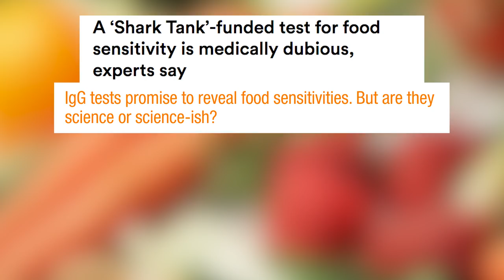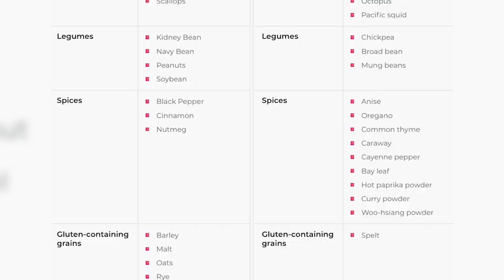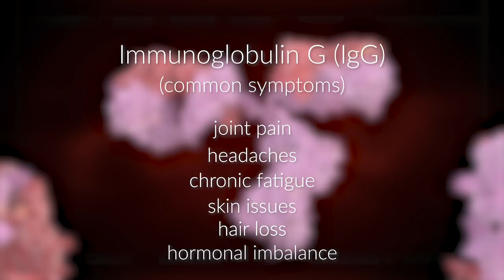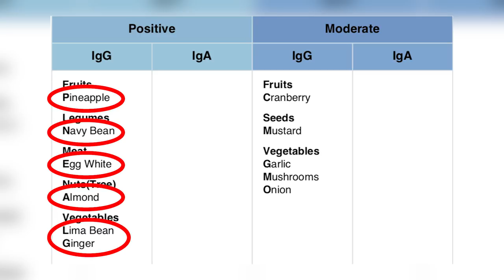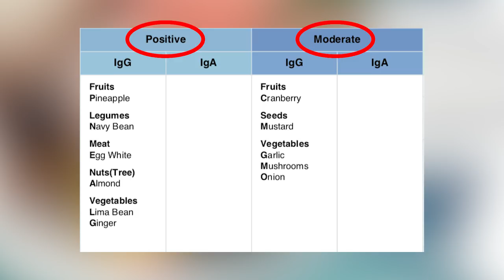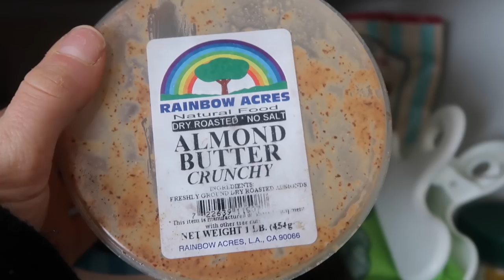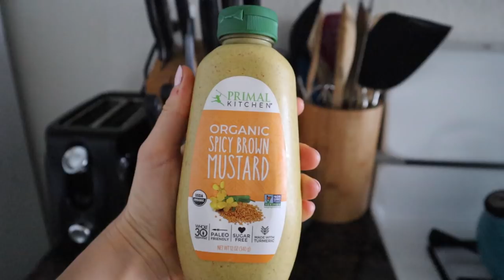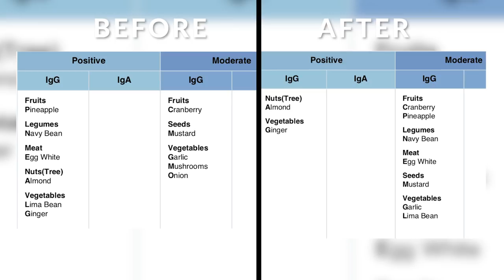I Tried A Food Sensitivity Test & Elimination Diet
In this video, I took a food sensitivity test and tried an elimination diet for 4 MONTHS!!!

GET A FREE WEEK OF CRYO! & 20% all Next Health services

I've heard so many opinions about food sensitivity and food intolerance tests, that I am not sure what to believe.

I have read articles and watched videos that say they are complete BS and a total scam... and I've also heard from medical professionals and friends that they can be really useful!

We all know that there is far too much information in the world of wellness and too many opinions out there... I am sure I could find several varying opinions to include in this video either for or against food sensitivity testing, so I decided I just needed to try it out for myself and form my own opinion about whether or not it was worth it.

I head to Next Health, a health optimization center in Los Angeles, CA to get my food sensitivity test taken. Director of Nursing, Megan Retterath reviews my results with me and recommends a four-month elimination diet in addition to monthly gut health IVs.

Remember...

Vibes,
Sky